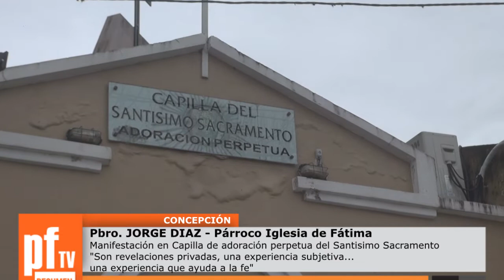PBRO JORGE DIAZ APARICION EN CAPILLA DE ADORACION PERPETUA